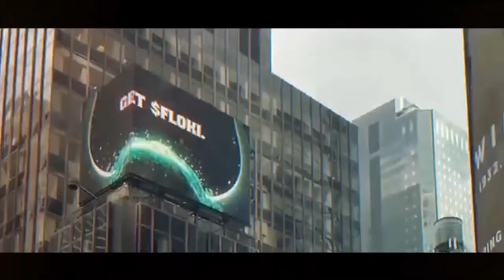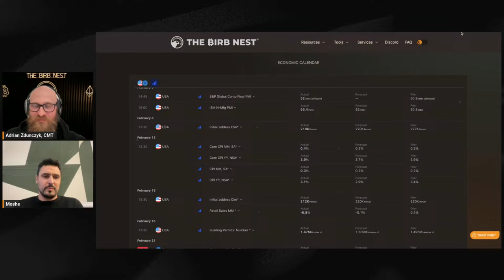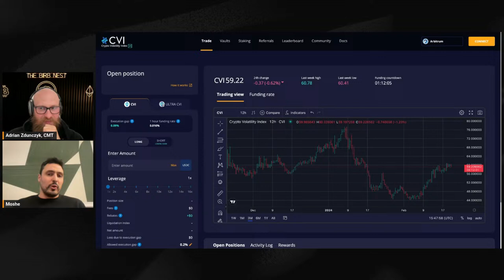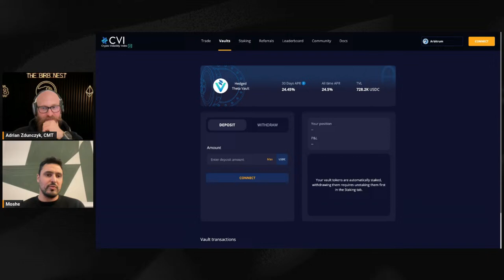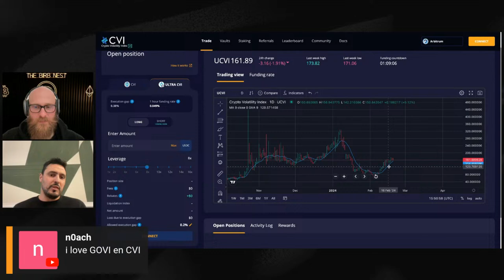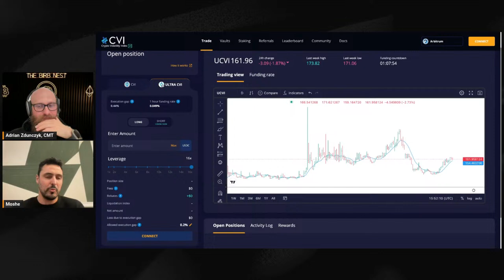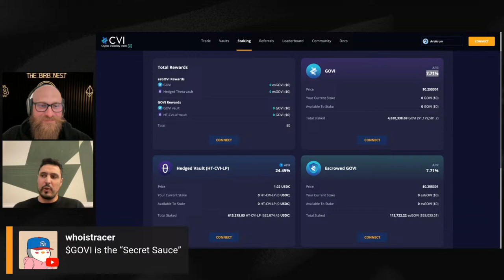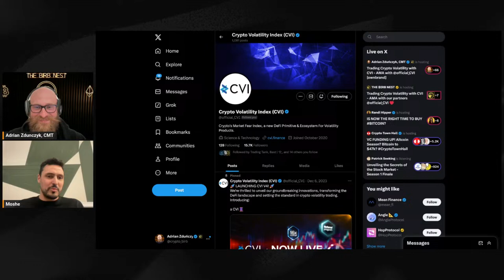Trading Crypto Volatility with CVI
📚 Community with airdrops strategies, fundamental analysis, trading education, live trading, courses, and signals